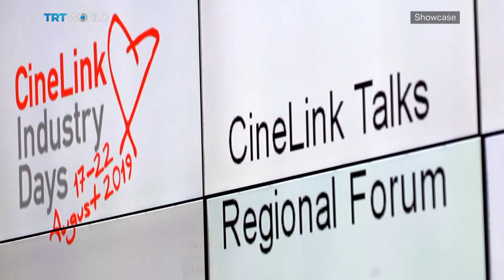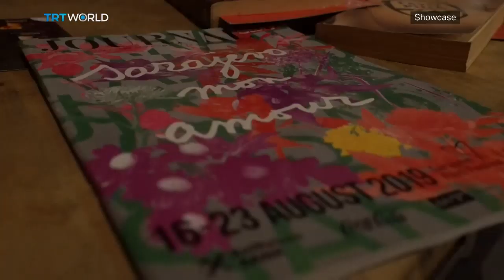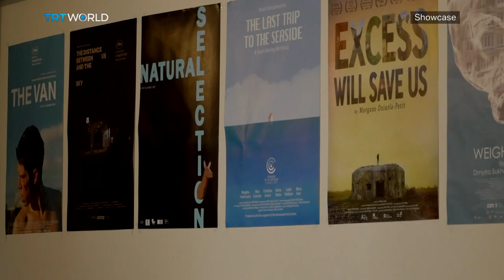Sarajevo Film Festival 2019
Showcase continues its coverage from the 25th edition of the Sarajevo Film Festival. This time, looking at how it's helping shape the country's film industry. Of course, the festival attracts cinephiles from around the world. But it is also a crucial meeting place for newbie filmmakers as well as seasoned industry players. And it is the event's ability to create this international dialogue that has become a gamechanger for the Balkan film industry. Showcase's Alican Pamir was on location to hear firsthand what they had to say.